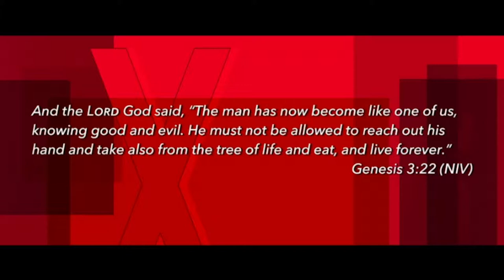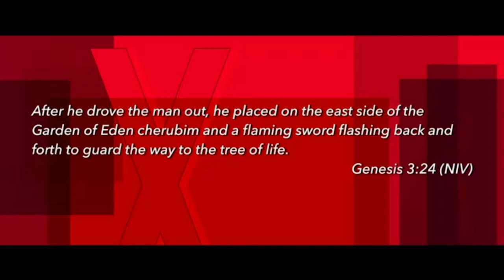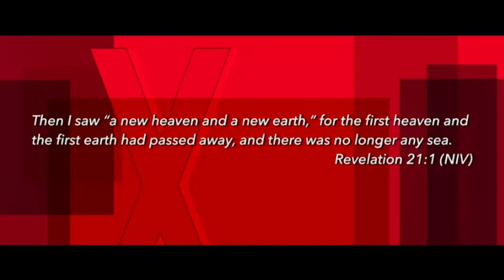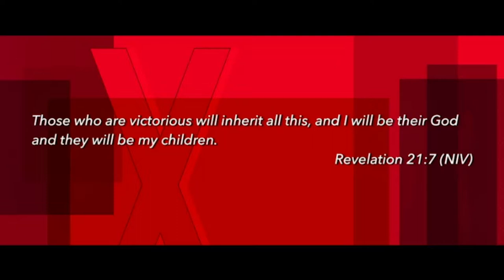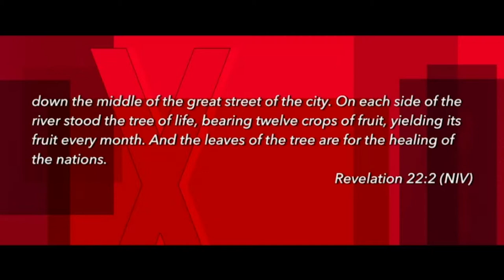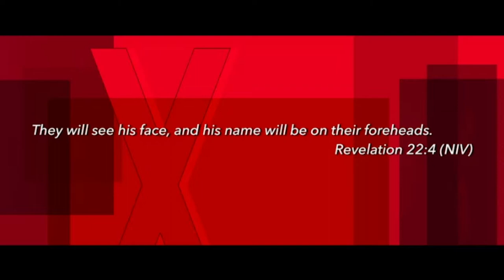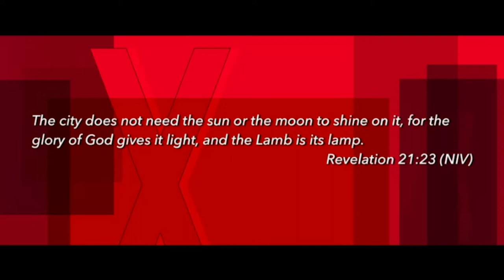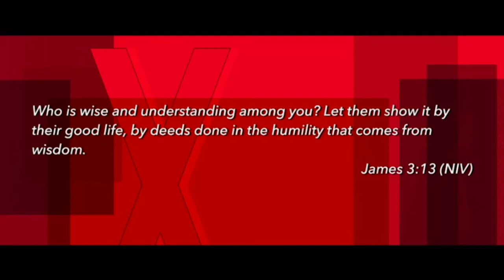Legacy // 09-30-18 // Gordon Banks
This message was recorded on Sunday, September 30, 2018.

To support this ministry and help us continue to reach people all around the world

Advance the Kingdom of God by reaching the Pacific Northwest, the entire West Coast and all of Asia, by preaching the Gospel, partnering with other ministries and planting churches.